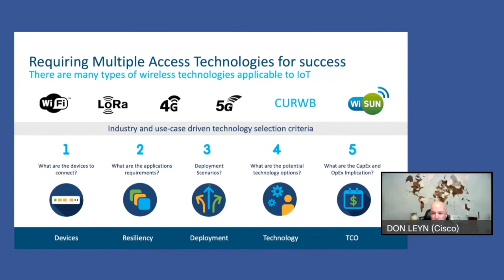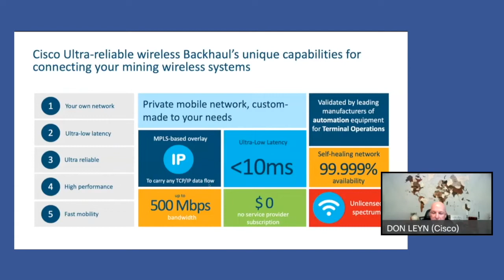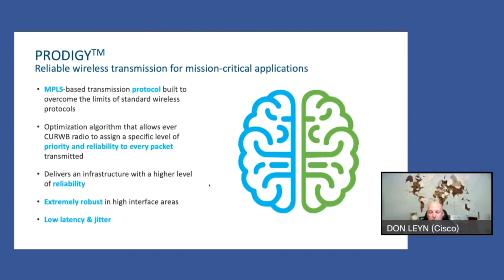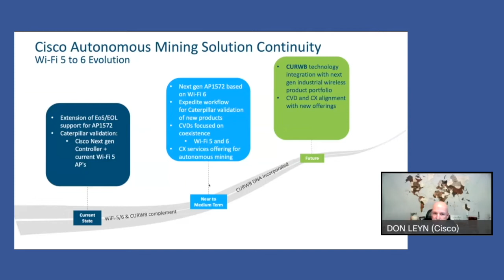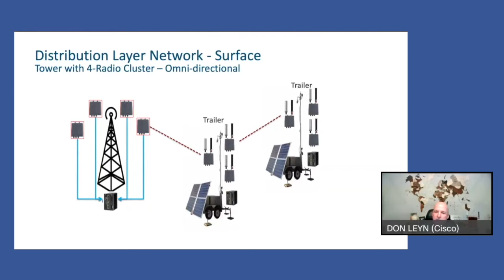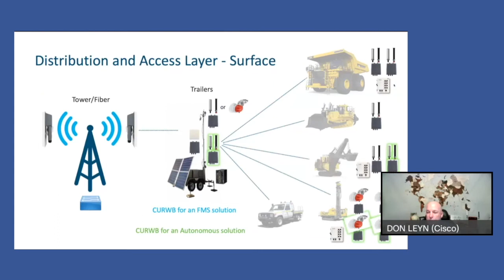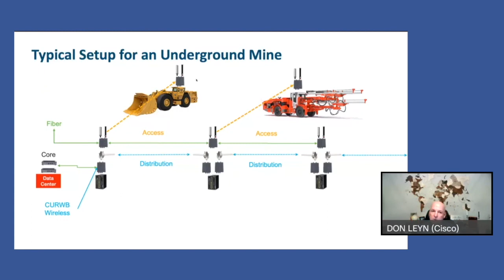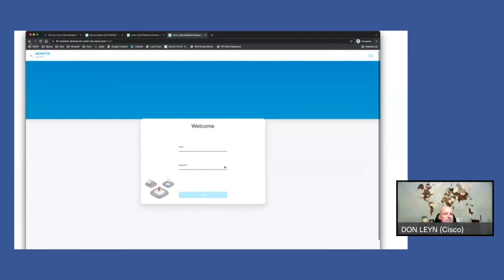Mining Summit - Ultra Reliable Wireless - low latency, high bandwidth, mobile and backhaul use cases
There are some tricky low latency, high bandwidth use cases like tele-remote drilling, dozing that have a solid connectivity option that’s shipping today. Cisco’s ultra reliable wireless technology from the Fluidmesh acquisition provides unique solutions today for mobile and backhaul use cases. Don Leyn takes us through the options.

Timeline:
0:00 Intro
1:34 Wireless Access Technologies
4:12 CURWB Architectures
5:38 CURWB Capabilities
7:05 CURWB Use Cases
9:33 Rail, Port, Processing Operations
10:33 CURWB Benefits
12:50 CURWB Radio Performance
17:02 Wifi and CURWB
18:15 CURWB Radio Options
22:52 CURWB Surface Mine Architecture
28:27 Tele-Remote Operation
34:58 CURWB Config & Monitoring

SERIES DESCRIPTION
This video is part of a longer series of sessions from Cisco’s Virtual Mining Summit in February 2022. At this summit, 10 speakers from Cisco System’s mining community presented on a variety of topics related to digital operations. The first day has a diverse mix of industrial security, industrial collaboration and other topics. The second day was focused on exploring 4 different wireless technologies in the mine and the use cases each of them excel at.

Day 1 Sessions:

Bruce Frederick takes us through the newest validated design (CVD) on above ground autonomous architectures complements two existing validated designs on industrial automation in the mine and underground mining.

Cisco is joined by Keith Heggaton from Instant Connect to discuss the latest trends in radio replacement including capabilities around global talk groups, workflows and location-based alerts.

In this session Matt Nalbone describes some powerful use cases enabled by connecting workers everywhere in the mine. Use cases include Permit to Work, Asset Management, Remote Access and Visibility and online documentation of procedures and incidents.

Jason Maynard is a security expert with the beard and youtube followers to prove it. He takes us through specific capabilities that are needed for a security tool set to be effective in a digital operations environment.

Day 2 Sessions:

Ian Procyk has a rich history in wireless and explains the importance of Wi-Fi 6 in today’s world of 5G and other wireless protocols

Kevin Holcomb explains how this low bit rate technology is rising in popularity and very effective at collecting a large number of data points very cost effectively across a significant geographic area.

Perhaps the most lauded technology today is explained by Rick Galatioto. He introduces us to a new service being offered by Cisco to provide a hybrid ‘as a service’ offering that has central management and policy integration while keeping data on the mine site in a resilient architecture. This new offering will help LTE/5G to become a natural extension of the existing enterprise network.